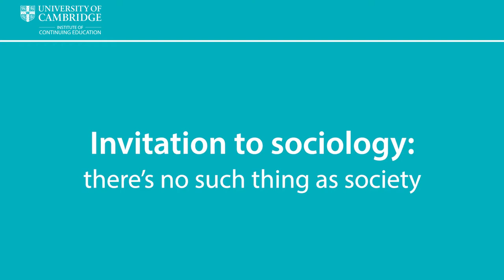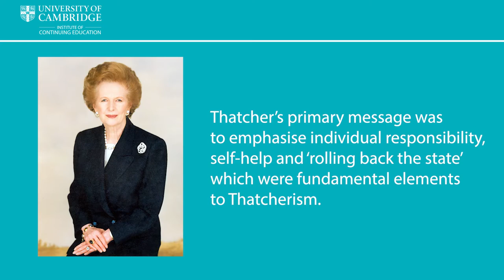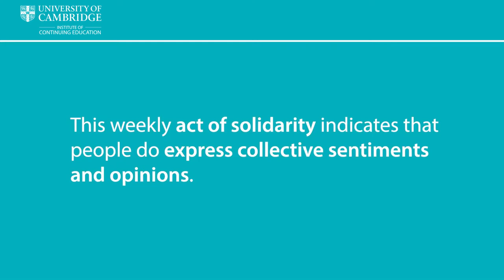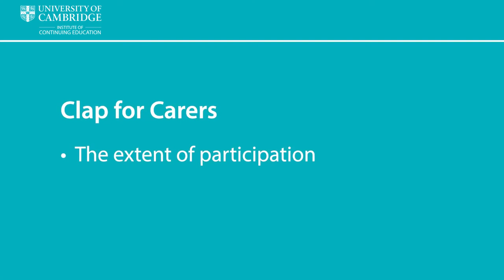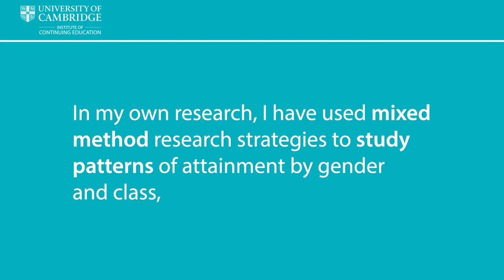An introduction to Sociology There's no such thing as society with Dr Nigel Kettley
Sociology is the study of people, social institutions and society. This session invites you to study sociology as a humanistic and social scientific discipline, which challenges the assertion that ‘there’s no such thing as society’ (Margaret Thatcher 1987).